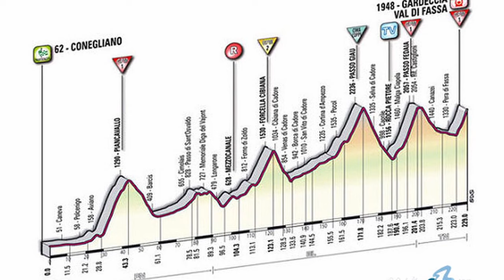MIKEL NIEVE - "el señor de Invernalia".(VAL DI FASSA 2011)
Giro de Italia 2011. Etapa reina. El corredor navarro Mikel Nieve dió toda una exhibición de ciclismo épico con una victoria legendaria con más de 100 km en fuga.

El Giro de Italia 2011 fue uno de los más duros de la historia, por recorrido, por los participantes y sobre todo por la dureza. En la decimoquinta etapa, la etapa reina, con final en la estación de esquí de Val di Fassa, el corredor del equipo Euskaltel Euskadi Mikel Nieve nos brindó toda una exhibición de fuerza, coraje y pundonor adjudicándose una victoria épica con más de 100 km en fuga, superando primero a un Stefano Garcelli que le llego a aventajar en minuto y medio antes del paso de la terrible Marmolada, y aguantando después, en el último puerto, los envites por detrás de Alberto Contador y los favoritos de la carrera.
Mikel Nieve nos dio ese lluvioso y frio día un espectáculo digno de las mejores batallas de la historia del Giro de Italia coronando una fuga que quedará para las anales de la historia.
Los 5 MOMENTOS más ÉPICOS de INDURAIN en el GIRO de Italia. La locomotora de Villava 2: